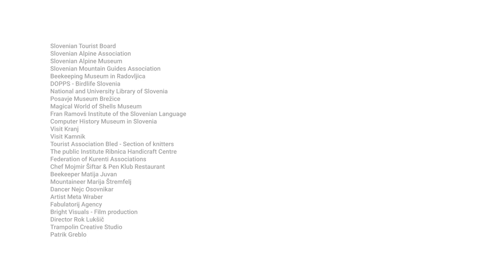Discover the wonders of Slovenia | Google Arts & Culture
🌳 Discover the most densely forested country in Europe, it's natural beauties, intangible heritage, local crafts, people and how they're all connected to nature on ​​